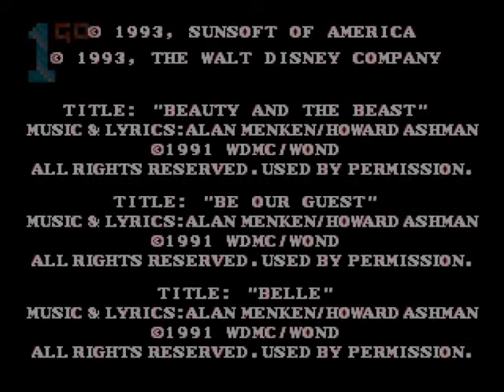1GO Short Play - Beauty and The Beast: Belle's Quest (Mega Drive/Genesis) (With Commentary)